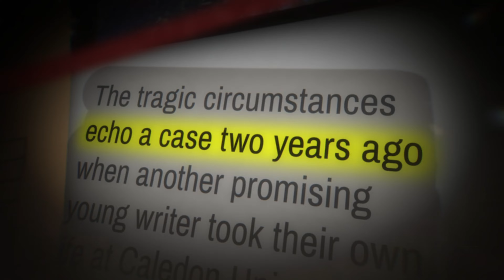Life is Strange: Double Exposure - Official Caledon True Crime Trailer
Learn about the murder mystery at the heart of Life is Strange: Double Exposure in this new trailer for the upcoming adventure game. The trailer showcases Max Caulfield's ability, the timeline split, and more. Life is Strange: Double Exposure will be available on Xbox Series X|S, PS5 (PlayStation 5), and PC on October 29, 2024, and it is also coming to Nintendo Switch.

A graduate student, dead in the snow. No footprints. No weapon. Police are completely stumped as to how it could even have happened. With the power to jump between two timelines, it's up to photographer Max Caulfield to investigate not just who committed this murder, but how it could even have happened.